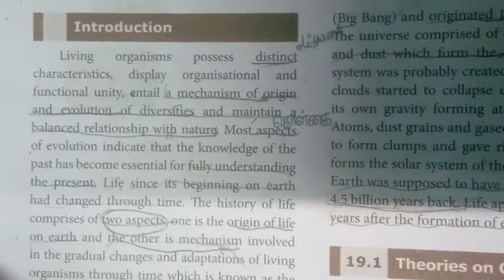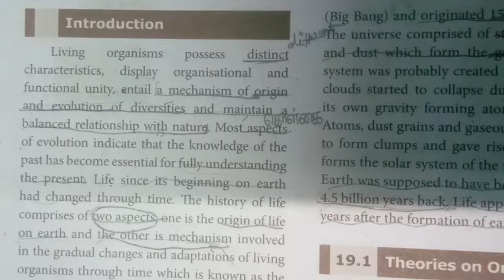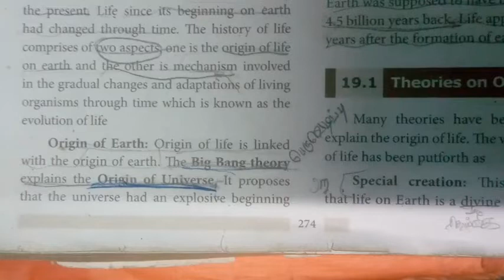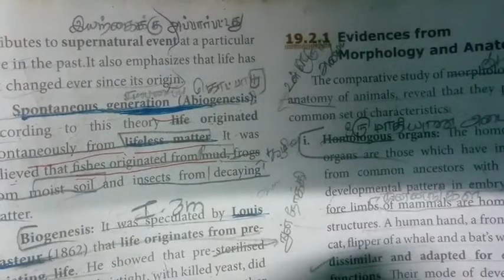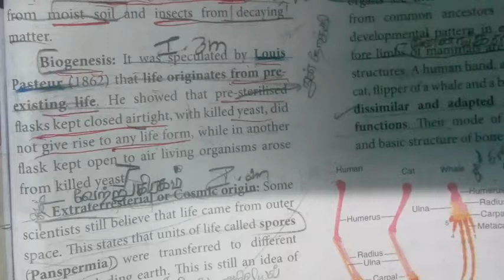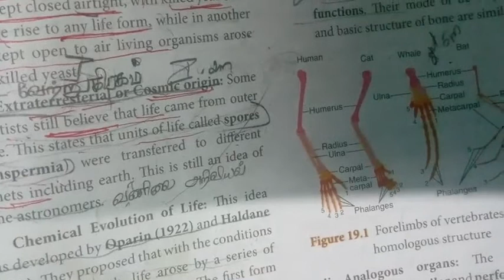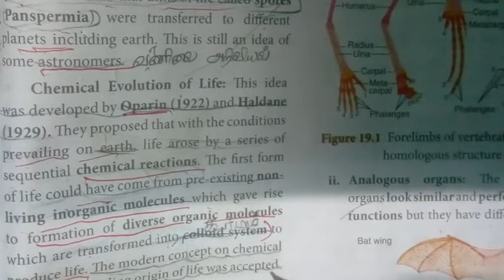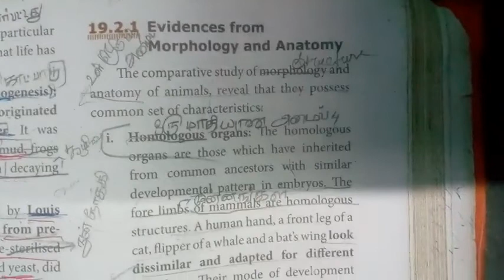Orgin and evolution of life